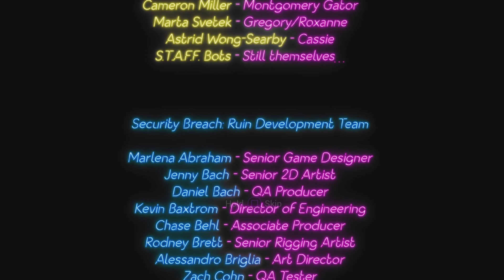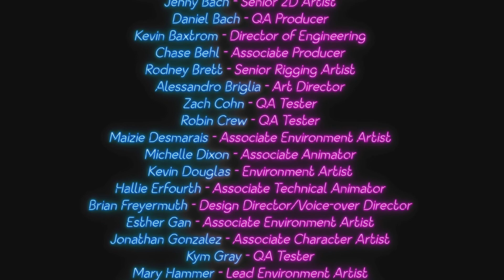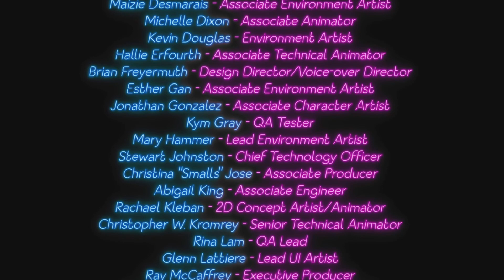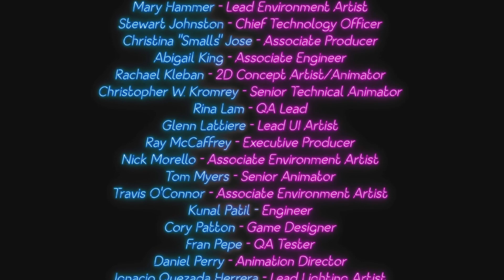THE MIMIC IS REVEALED!!!!!!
The Mimic is finally Revealed in FNAF Security Breach Ruin!
Live stream: Five nights at Freddy's security breach Ruin [Live] 5 ending